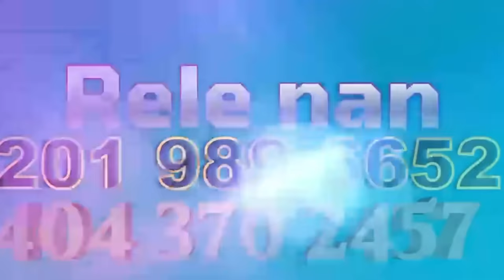Gwo Revelasyon fèt Sou Aristid, Tout Krim Kache Yo Pran Lari